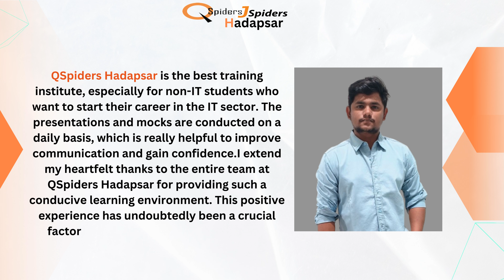My QSpiders Story || Pankaj Ubhare QA Engineer || QSpiders Hadapsar.....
Hello and welcome to QSpiders Hadapsar, your gateway to a great career in software development and testing.

QSpiders/JSpiders Hadapsar is committed to offering top-tier training programs to future IT professionals so that they can learn about software testing and development. You will get the skills and knowledge required to flourish in the rapidly expanding digital sector thanks to our comprehensive curriculum, cutting-edge facilities, and industry-expert lecturers.

In this video, our graduates who landed fantastic jobs at well-known IT firms share their personal experiences. In his lecture, he will discuss their hardships, experiences, and how our comprehensive training programs prepared him for the competitive IT sector. .

A graduate of Jayawantrao Sawant College Of Engineering. "PANKAJ UBHARE" received her BE in 2022. LANDED A JOB as a QA ENGINEER" in a reputable and top-tier IT company.